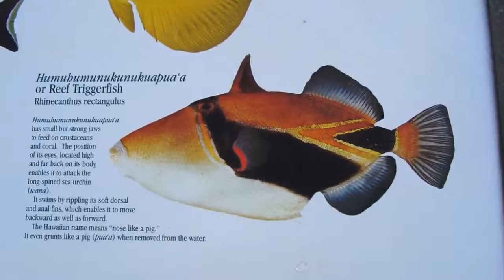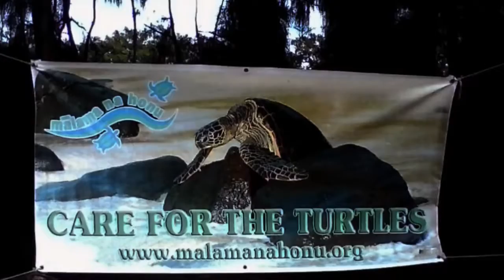All About Honu: Na Honu (Episode 1)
The first episode in "All About Honu" introduces the Hawaiian green sea turtles, explains where they may be found basking on the sand, and goes over what will be covered throughout the series.